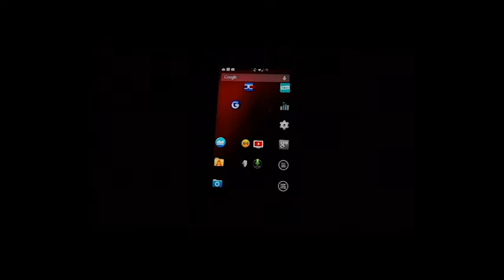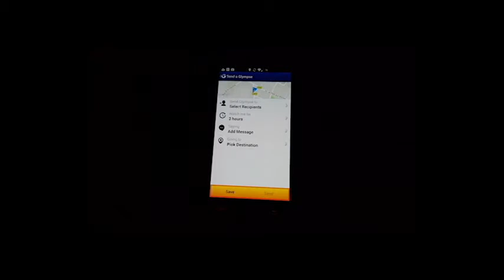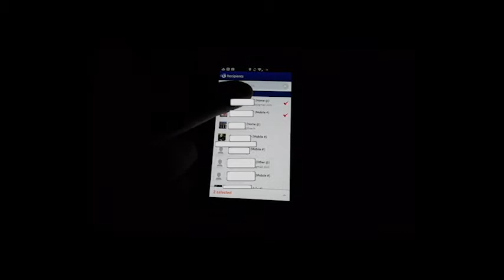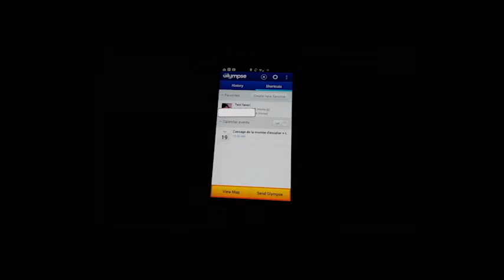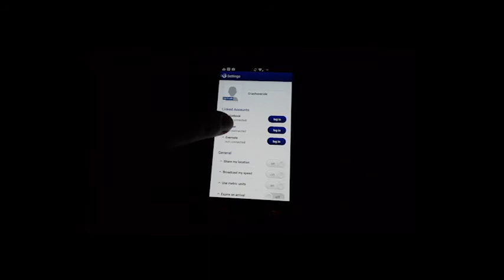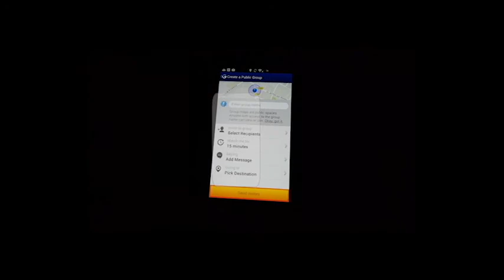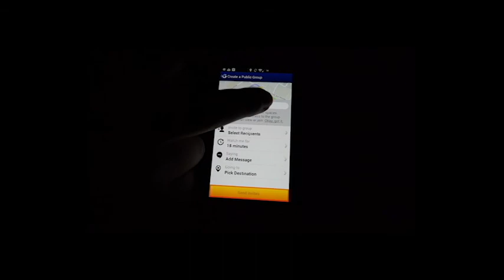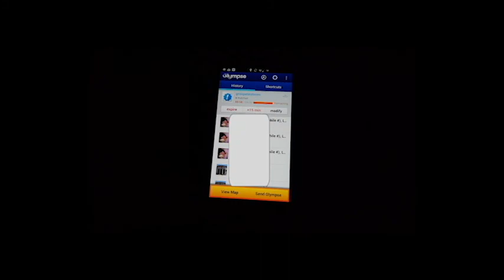Présentation de Glympse, l'application de géolocalisation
Cette vidéo vous présente l'application Android / iPhone / Windows Phone : Glympse. Cette dernière vous permet de partager votre position de manière sécurisée avec des personnes définies et pendant une durée déterminée.